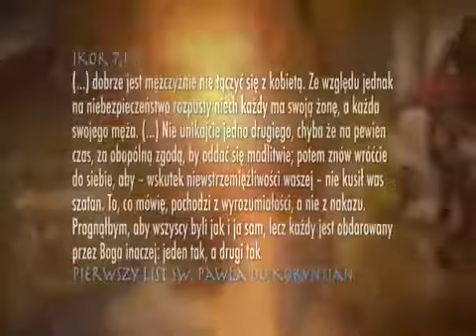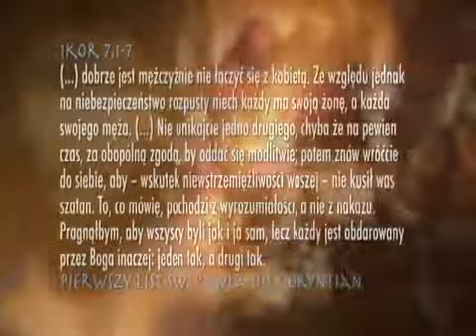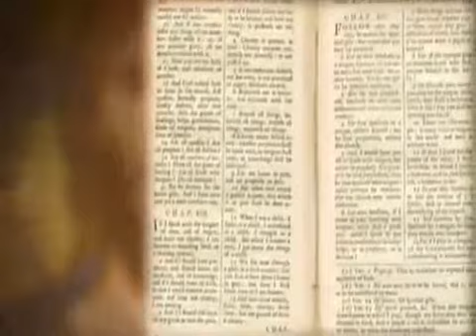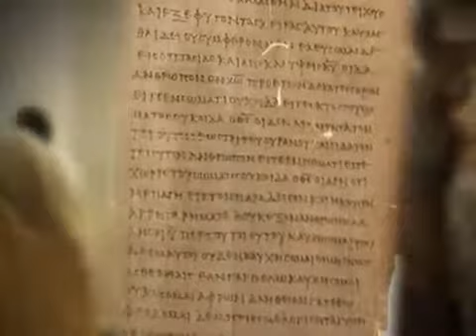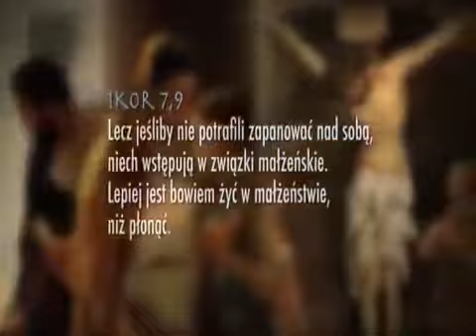Biblijna Lekcja Religii. Odc. 110 Małżeństwo czy celibat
„Biblijna lekcja religii. Nowy Testament”. Główną ideą cyklu jest przybliżenie wiedzy na temat Nowego Testamentu w przystępnej i atrakcyjnej formie.